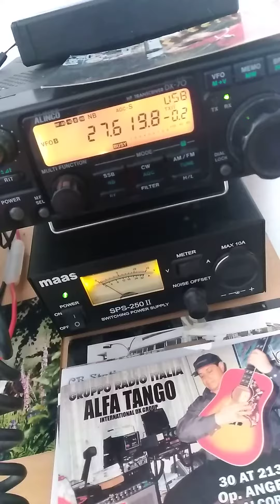1AT/C338 Italy Ima awarb. .a Sirio Performer 5000 Dx